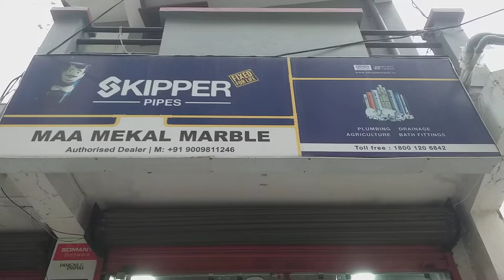WASH BASIN TABLE TOP ITALIAN MARBLE PATTEN CON - 9340306047 RAM BIRLA OWNER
CON - 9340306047 RAM BIRLA OWNER